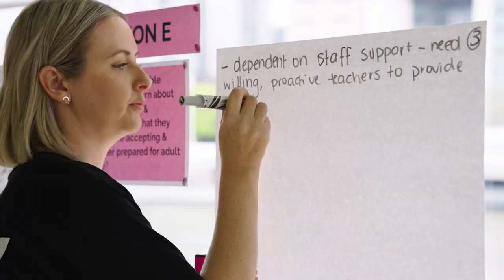BCE Festival of Ideas 2022 - Student Delegates